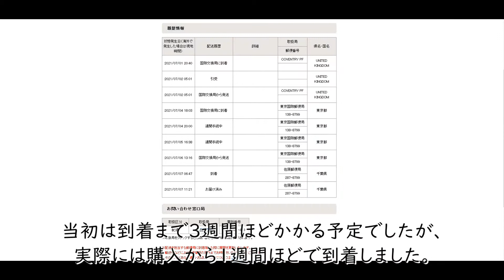【ロードバイクのホイール購入】PROBIKEKIT（PBK）でカンパニョーロゾンダを注文してみた。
海外通販サイトPROBIKEKIT（PBK）を利用し、カンパニョーロ　ゾンダを購入しました。
国内通販より大幅に安いけど、海外通販ってしっかり届くの？品質管理はどうなの？
実際使ってみましたが、梱包もしっかりしていて到着までさほど日数もかかりませんでした。

次回もPBKを利用してみようかと思います。

またゾンダへカセットスポロケットも取り付け、実走準備完了。
早く走ってみたいですね。

0:00～オープニング
0:14～PBK
1:52～カセット取り付け
3:18～組みあがり

BGM
DOVA-SYNDROME